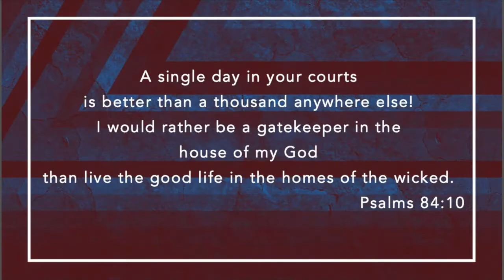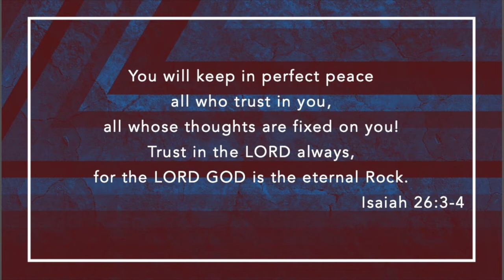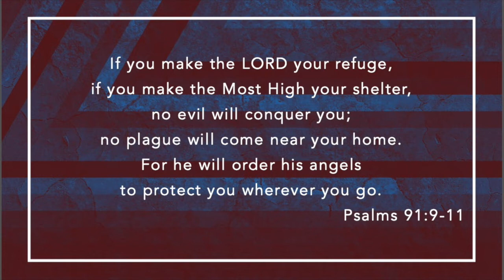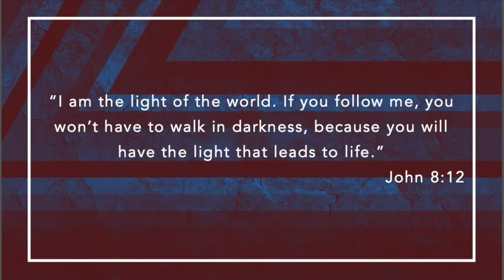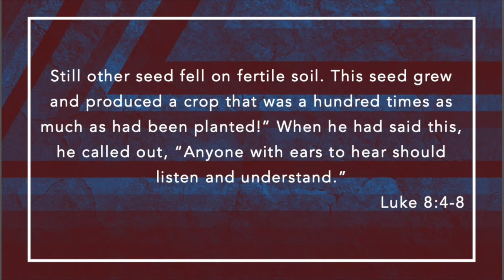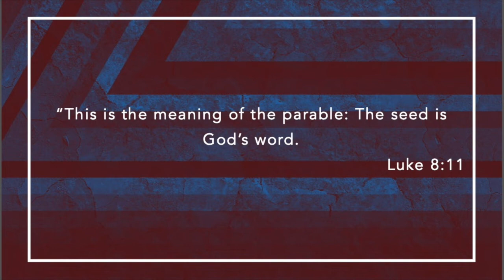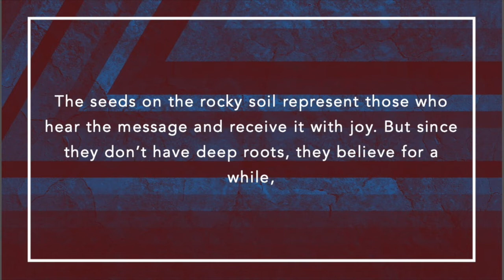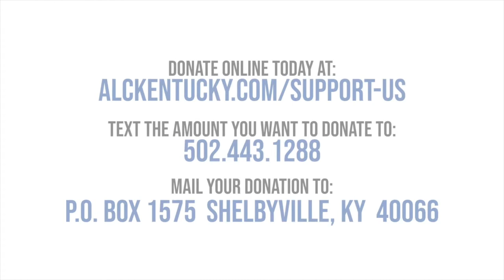Sunday, May 24, 2020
Kenwood Heights Christian Church
Louisville, KY

Our Mission:
To become like Jesus and share Him intentionally in local, national, and global neighborhoods.

Series Title:
Jesus, the Compassionate Friend

Series Description:
In Luke 8 are several examples of Jesus befriending people who were hurting or in trouble. I hope we get to know Jesus more intimately as our compassionate friend and share this Jesus with others.

Sermon Title:
Jesus: A Friend of the Lost

Description:
Jesus is a friend of the lost because He came into the world to rescue those in sin.